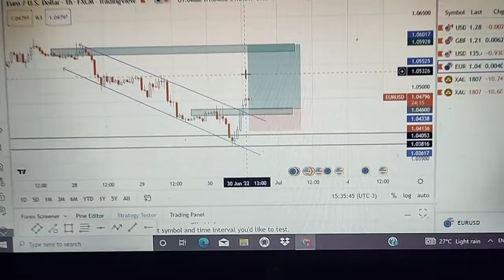EURUSD TRENDLINE BREAKOUT